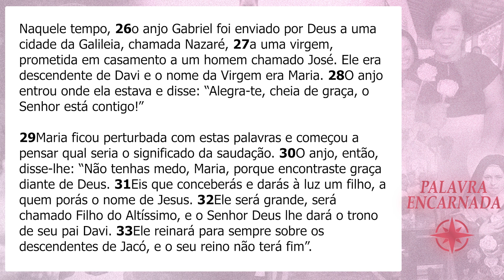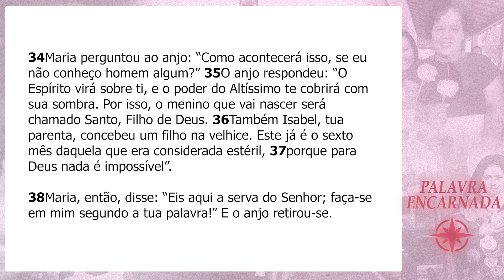PALAVRA ENCARNADA - 07/10/2023 - Meditação do Evangelho do Dia (Lc 1, 26-38)